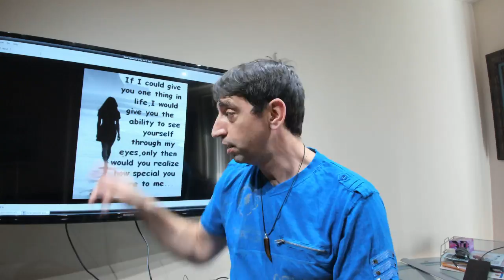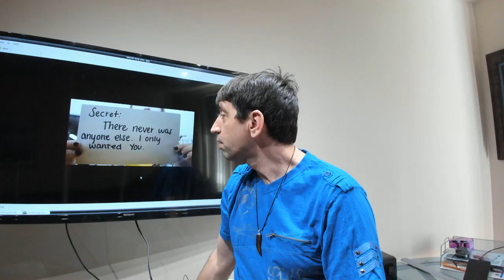Realization in Twin flames